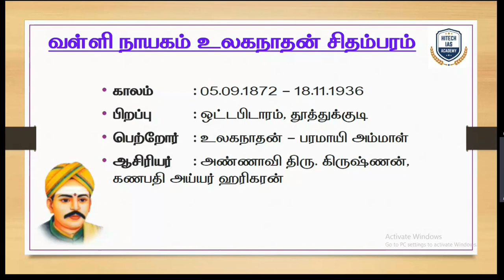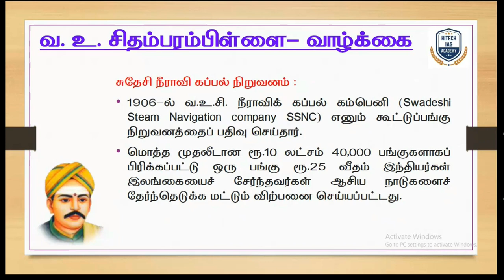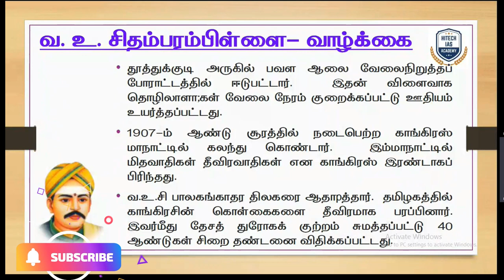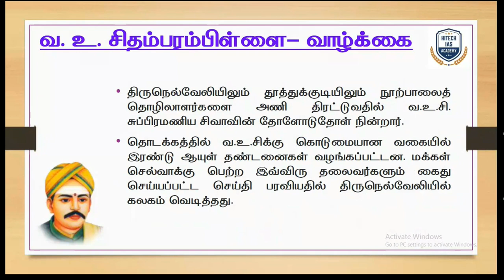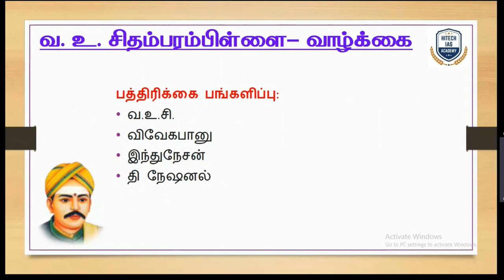DAILY ONE LEADER | V.O.Chidambaram Pillai | HITECH IAS |TNPSC | IMPORTANT LEADER | VOC |9962143488